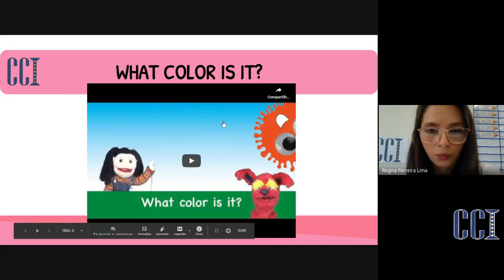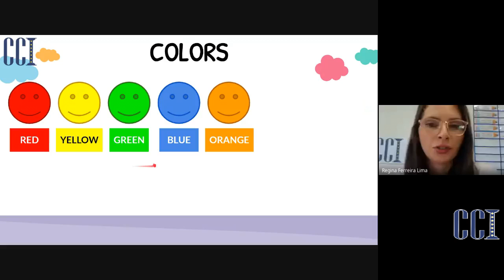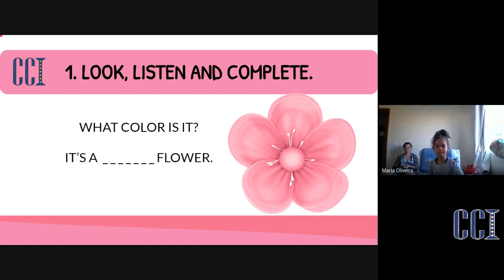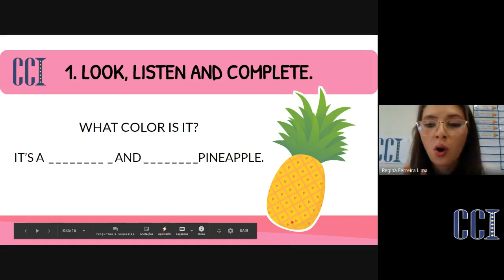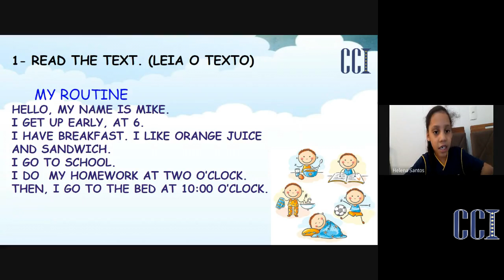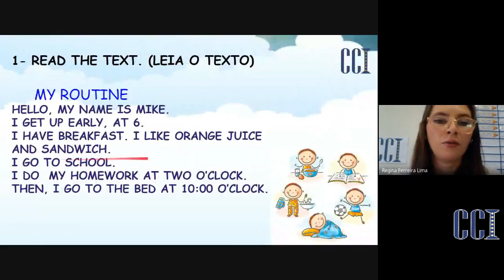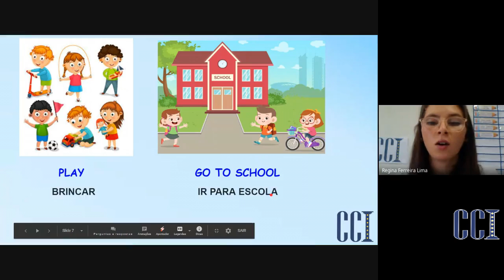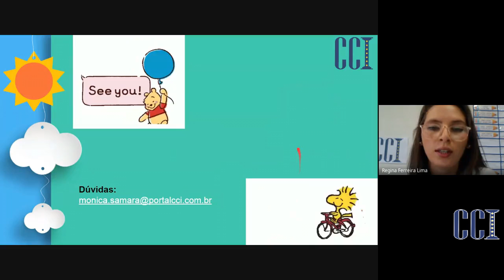EF1 C e G - Inglês - Professora Regina